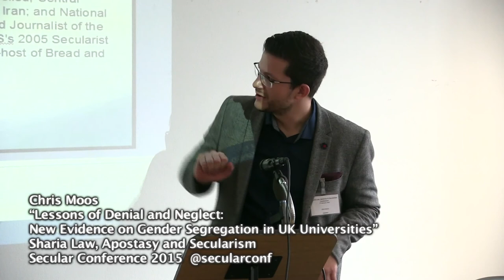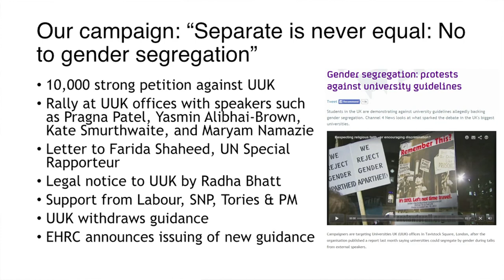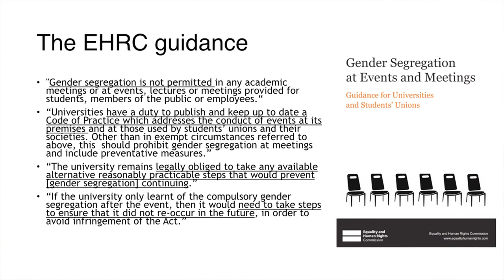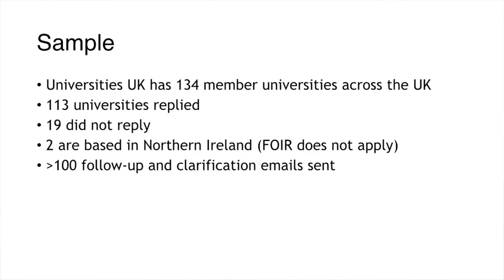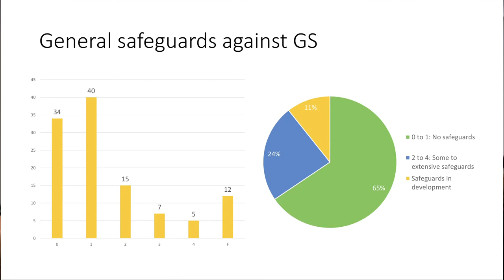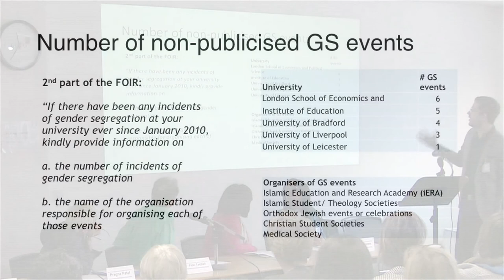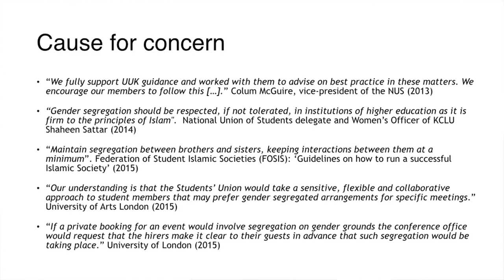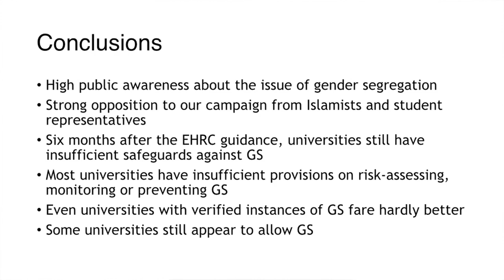Chris Moos “Lessons of Denial and Neglect: New Evidence on Gender Segregation in UK Universities”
7 February 2015 Sharia Law, Apostasy and Secularism Day-Conference
Sharia Law in State, Law and Education Panel
Chair: Peter Tatchell
Panellists: Aliyah Saleem (“Faith schools in Britain: music is out, compulsory headscarves and CCTV cameras are in”), Chris Moos (“Lessons of Denial and Neglect: New Evidence on Gender Segregation in UK Universities”), Pragna Patel (“Accommodating Religious Codes in the Law: A Case of Moral Blindness”), Rumana Hashem (“Fighting Religion or Fighting Gendered Violence? A Muslim Girl and Sharia in a Secular State”), Yasmin Rehman (“Sometimes it’s hard to be a Muslim”)